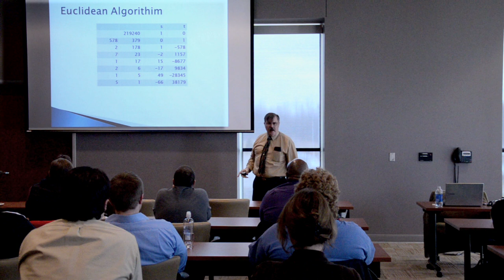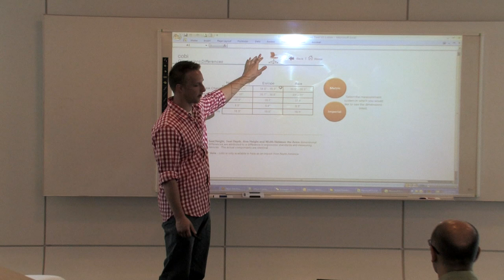Davenport University Business Internships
A Davenport University business student explains why internships are so valuable.